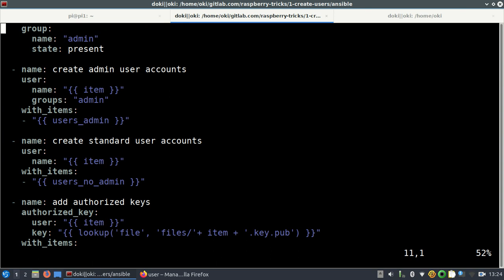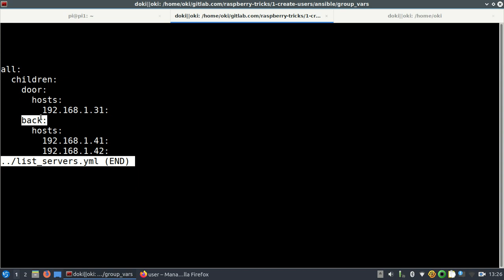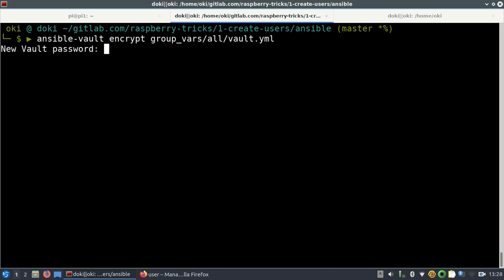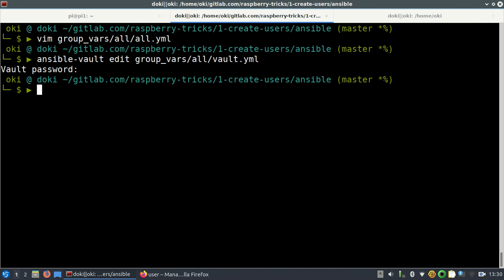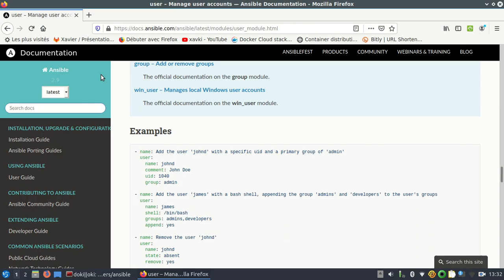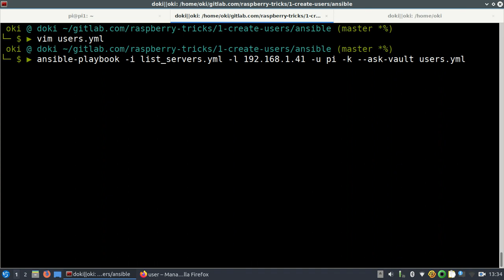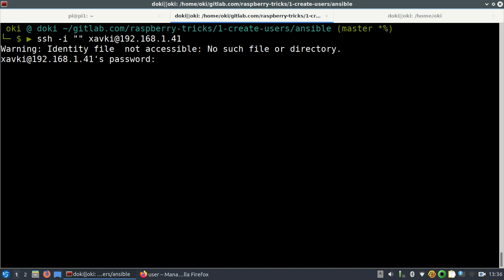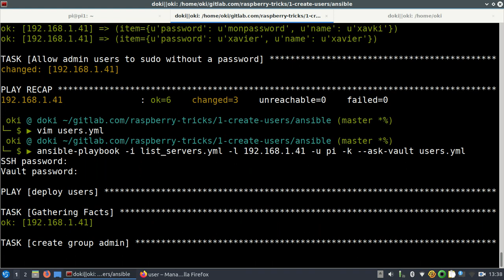Raspberry Pi - 2. Ansible : gestion des passwords des users avec vault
Comment gérér les users raspberry pi avec ansible ?
Comment changer les mots de passe des users avec ansible ?
Comment chiffre les mots de passe avec ansible-vault ?

### Notions et définitions ###

A bientôt !!